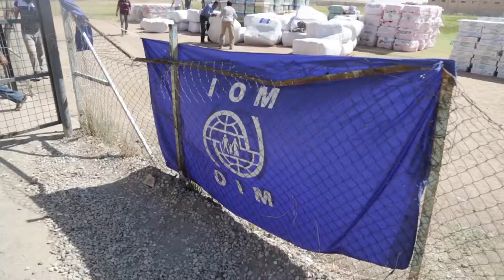Iraq: Aid arrives in Dohuk (Arabic)